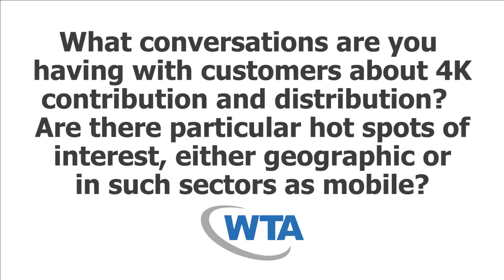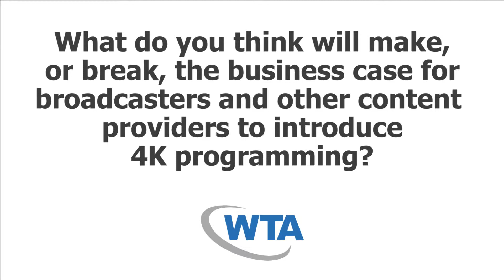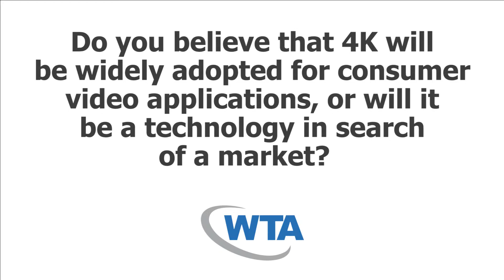Christine Jecko - IBC 2014 - The Future of Ever-Higher Definition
Not so long ago, 4K was being alternately promoted and dismissed as the next big step in broadcast technology.  Today, a series of product announcements from TV and smartphone manufacturers is lending support to those who have predicted a successful future for 4K.  We want to talk about your views of this emerging technology and how it may affect your business and the transmission industries.